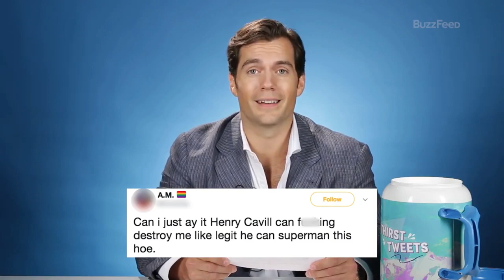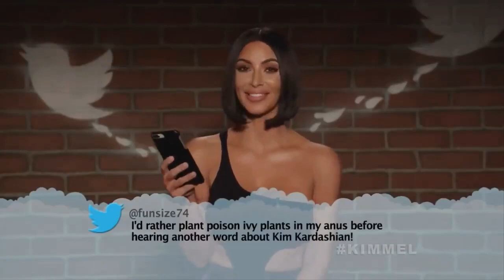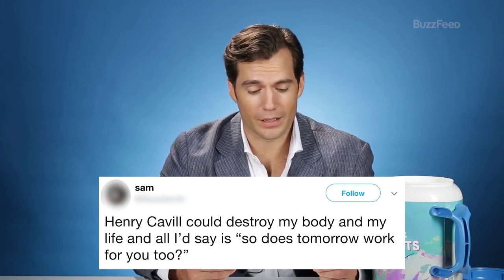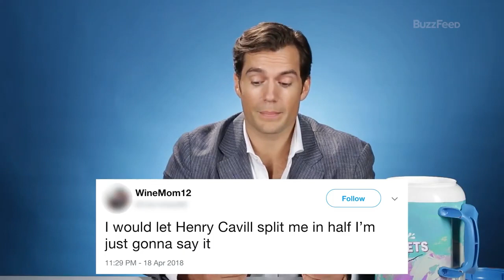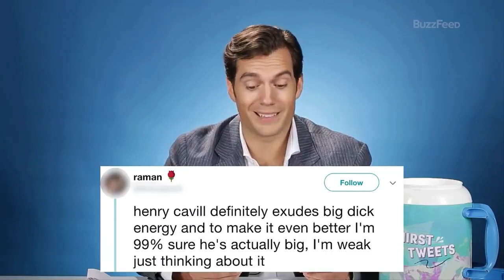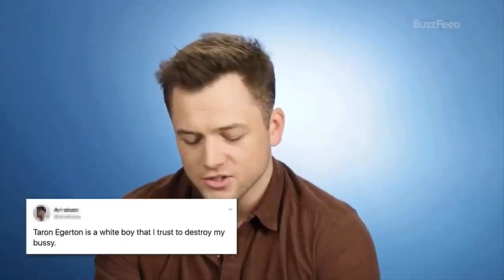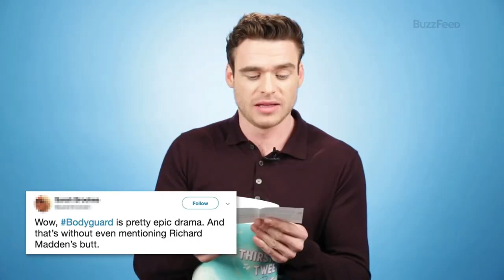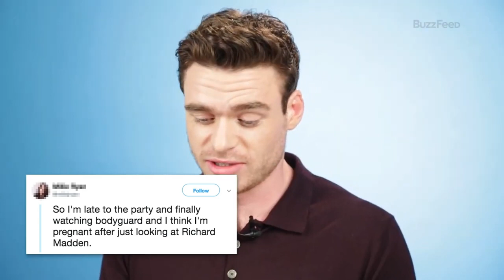04 celebrities react to fan thirst mean tweets